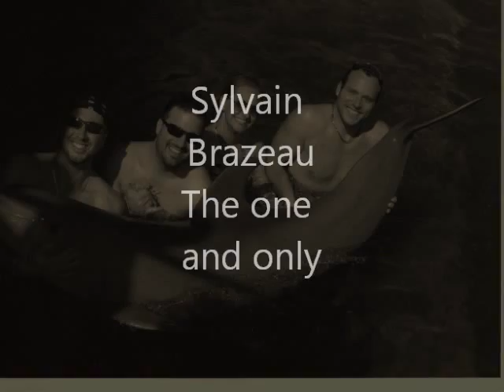Sylvain Brazeau - Video hommage a mon cousin!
Jai fais un montage photo/video de souvenir de mon cousin Sylvain!